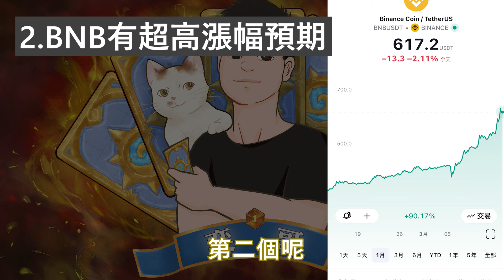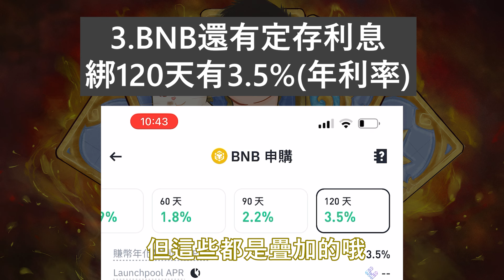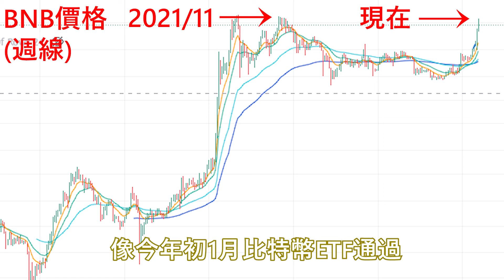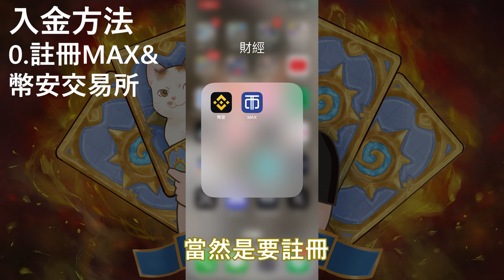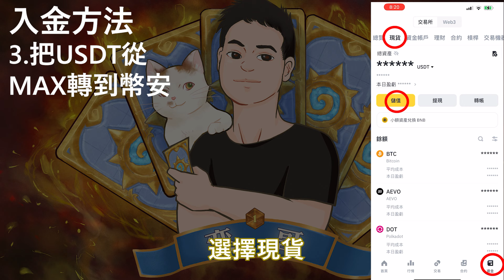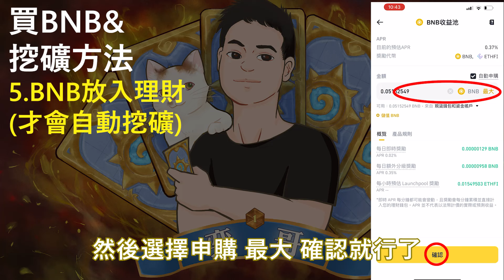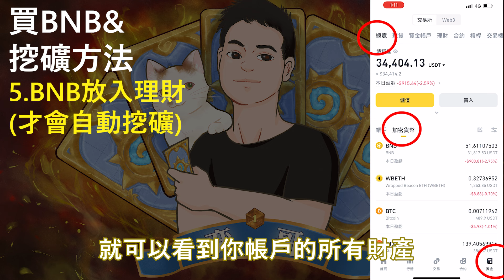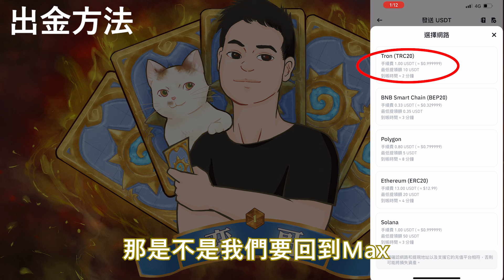我發現了全世界最棒的投資項目 最完整加密貨幣入門 財富自由2024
0:00持有幣安幣的五個優點
2:21加密貨幣入金方式
4:42幣安幣挖礦方法
7:07加密貨幣出金方式

👉歡迎大家加入超棒的奕哥DC學習群組 裡面可以討論各種問題 解題 找尋學伴 自習室
歡迎想認真學習 或幫助學生的大家一起進來喔！(入群需更改暱稱 無法加入者可加 水晶麻糬3854 好友並私訊想入群即可手動幫你加入)

👉歡迎大家加入頻道會員 收看會員影片!

👉另外也歡迎大家超級感謝支持  你們的支持能讓我拍出更好的影片!

👉歡迎追蹤我的IG 裡面都會分享創作心路歷程喔

►商業合作可FB粉絲專頁私訊